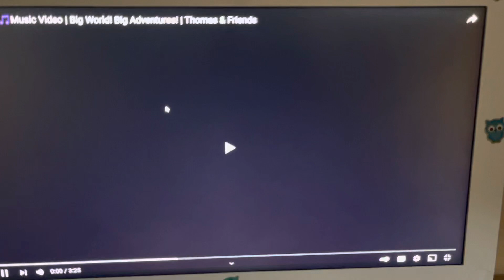Gordon’s Reaction To Wake Up Song